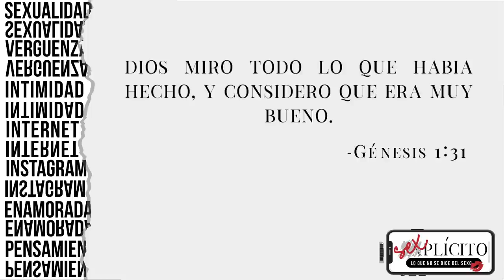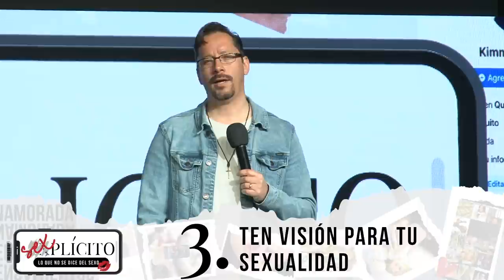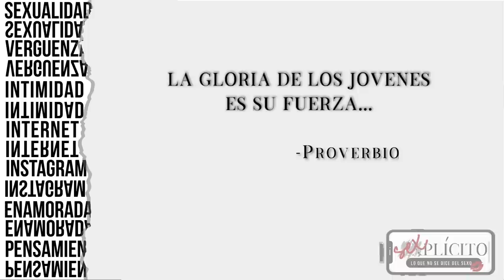SEXplícito - Lo que no se dice del sexo I Ps. Danny Serrano I Youth Experience CdFe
Nueva serie I Hablemos de s e x o.